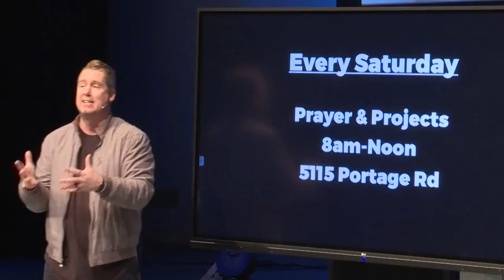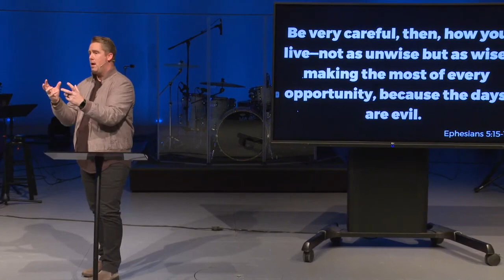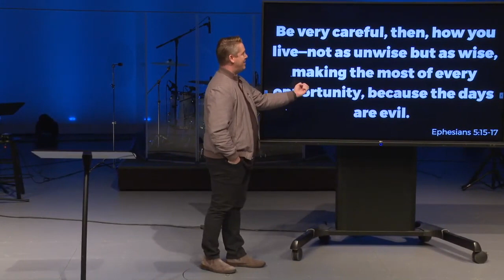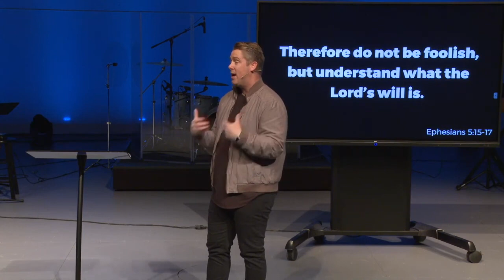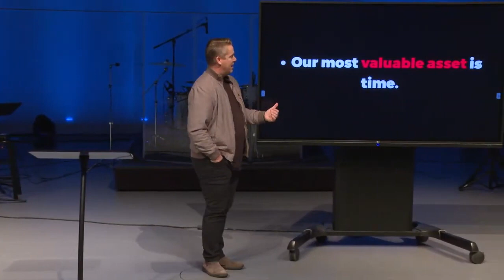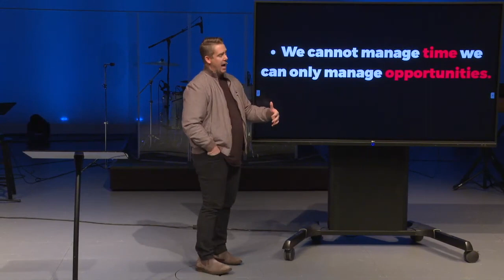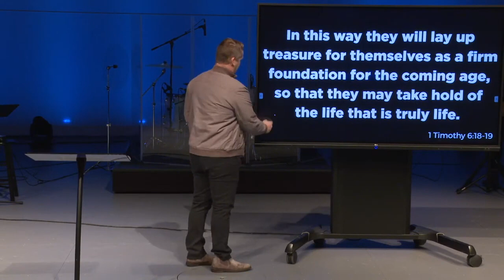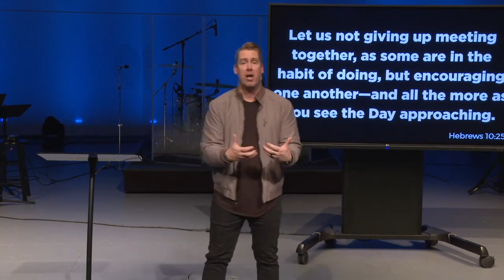Make Room ... With Your Time | Pastor Dan Smith | New Life Church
Know God. Find Freedom. Discover Purpose. Make a Difference. This is the vision of New Life Church, led by Pastor Dan Smith and based in Kalamazoo, MI.

NEW LIFE CHURCH SERVICE TIMES:
• In-person: 10:00am Mattawan High School

To support this ministry and help us continue to reach people all around the world

We would love for you to be a part of worship, hear an encouraging message from Pastor Dan and connect with our community that is welcoming and friendly.